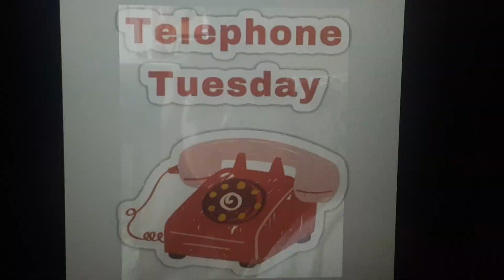I Have 6 Things To Say #18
1: Happy Foundation Day In San Marino (IT: Buona Festa della Fondazione a San Marino)

2: Happy Qatari Independence Day (AR/QA: عيد استقلال قطري سعيد)

3: Happy Lopez Mateos City State of Mexico Foundation Day, and Happy 150th Anniversary of Lopez Mateos City State of Mexico Foundation Day (Feliz dia de la Fundacion Atizapense, y Feliz 150 Aniversario de la Fundacion Atizapense)

4: Happy International Skyscraper Day

5: Happy Telephone Tuesday

6: Happy 60th Birthday To Youtube Star and a Mother of Jack and Stephen, From "Greatest Freakout Ever", Jennifer Quire